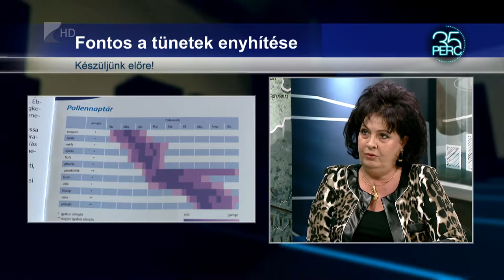35 perc / Allergiaszezon - Kölcsey Tv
Fontos a megelőzés és a tünetek enyhítése. Magyarországon az utóbbi években már szinte népbetegséggé vált az allergia. Alig van olyan család, ahol legalább egy ember ne szenvedne a tünetektől. Évről évre egyre nő az allergiás betegek száma. A magyar lakosság körülbelül negyede érintett, közülük sokan azonban nem fordulnak orvoshoz. Kezelés híján viszont az allergia egyre rosszabb lesz: egyre több allergén egyre hevesebb reakciókat válthat ki, ráadásul a keresztallergia is gondot okozhat.